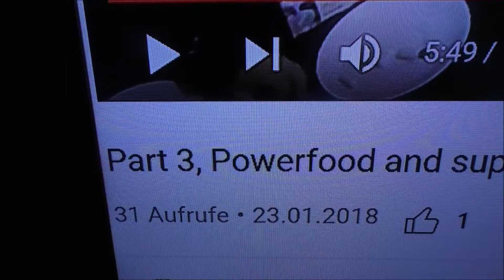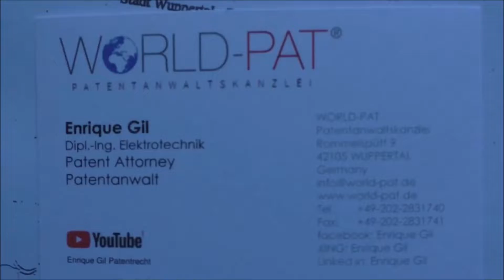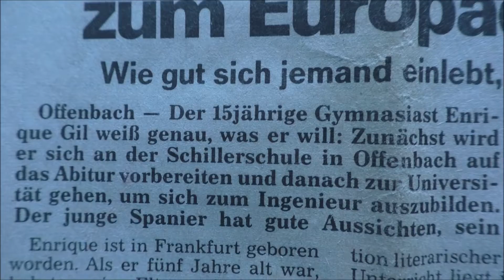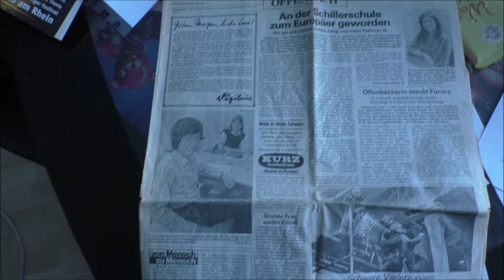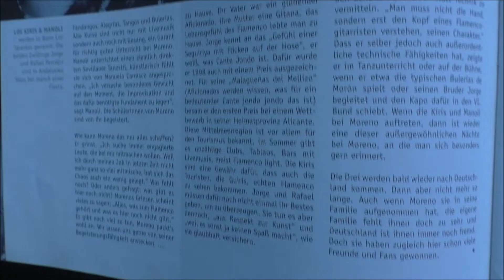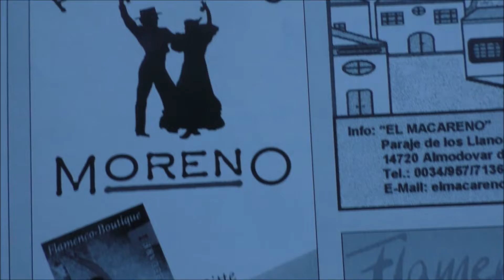My scientific Theory Ih - Kanalinfos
Film Ih (von Ia bis Ih). Hier stelle ich mal was anderes rein und zwar einen Hinweis auf meine wissenschaftliche Theorie Ia-h (Kanal: Enrique Gil Autobiographie). Es kommen sicher noch Trekking Videos dazu.